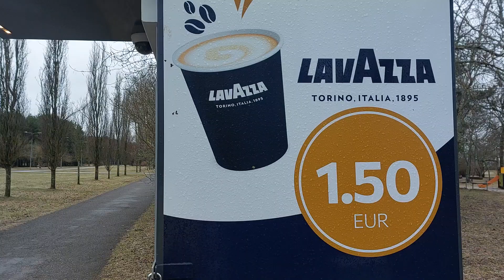Kopli, Pelgurand, 5 03.04.2024 10:26